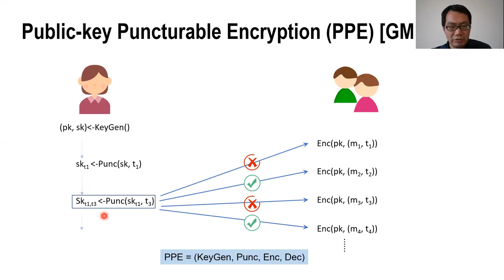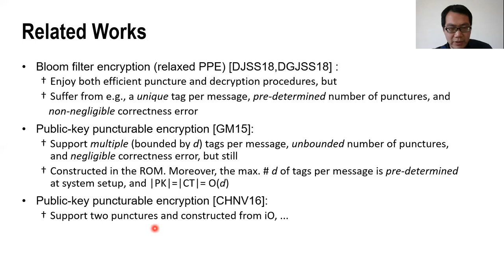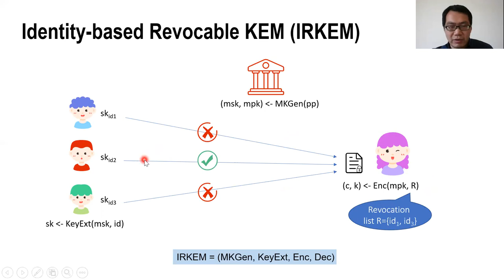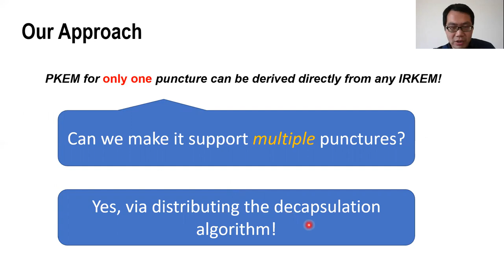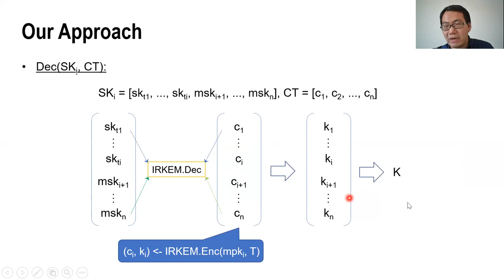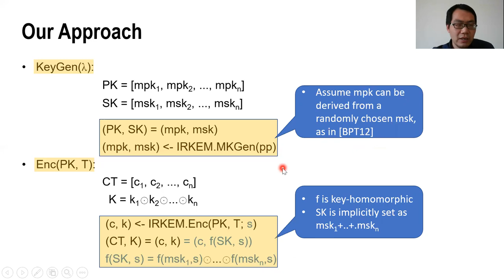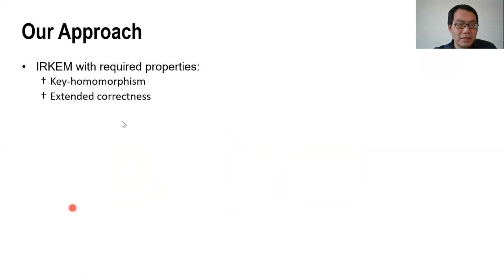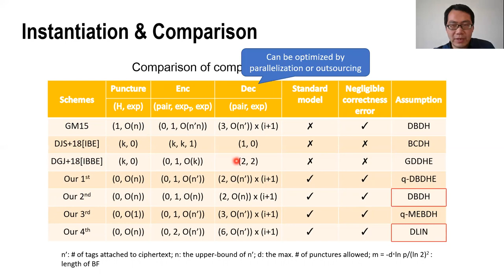Public-Key Puncturable Encryption: Modular and Compact Constructions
Paper by Shi-Feng Sun, Amin Sakzad, Ron Steinfeld, Joseph K. Liu, Dawu Gu presented at PKC 2020